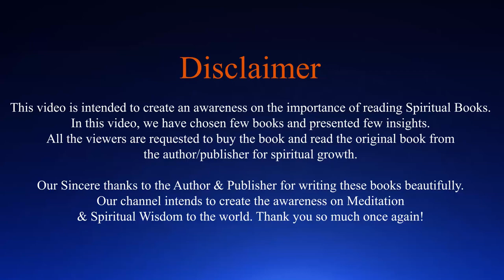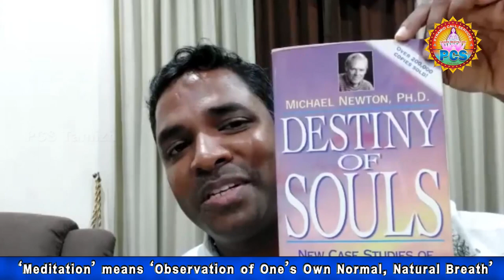EP122 | SwadhyayaYoga | Destiny of souls என்ற புத்தகத்தின் ஞானம் | பகுதி-1 | Ramachandran Murugayah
In this video Ramachandran Murugayah shares about wisdom from the book of "Destiny of souls" by Dr. Michael Newton. To know more please watch the video.

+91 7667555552